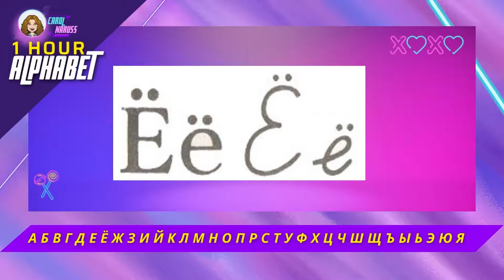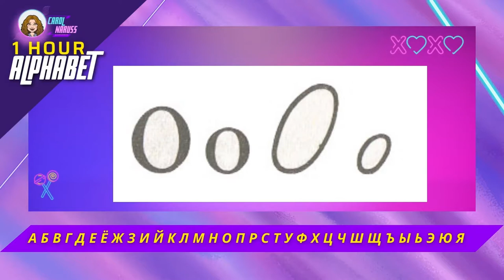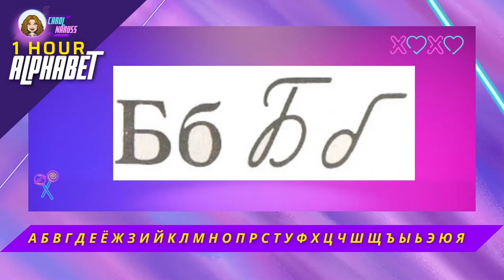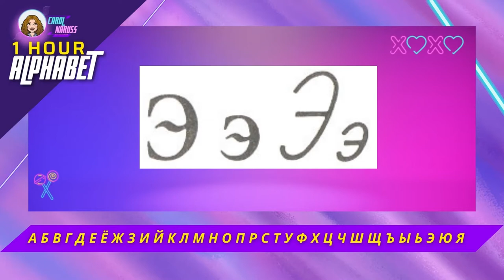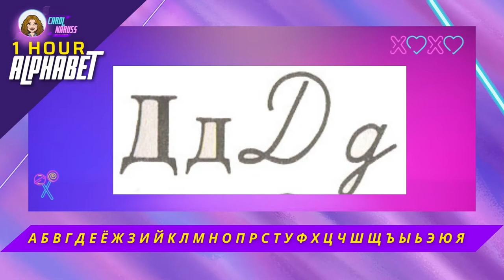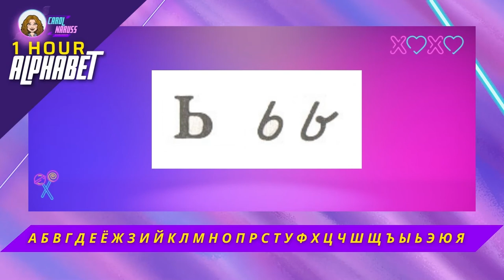Russian Alphabet 1 Hour